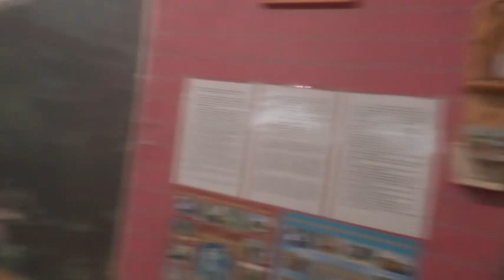Занятия. Иоан. 6 гл. 30. 10. 2022